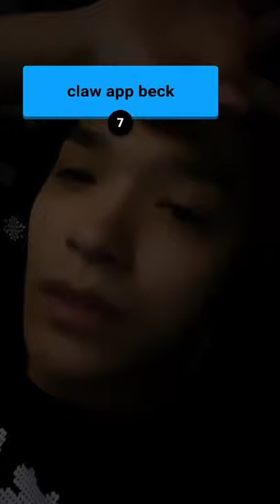Simon Dominic doing "guess the gibberish" Instagram filter